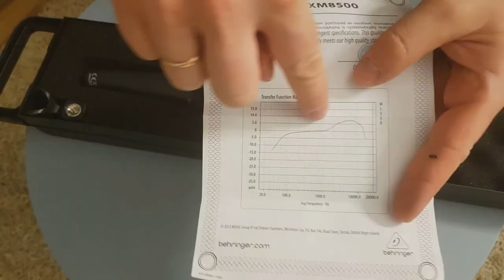Динамический Микрофон Который Нужен КАЖДОМУ/Behringer xm8500 🥰